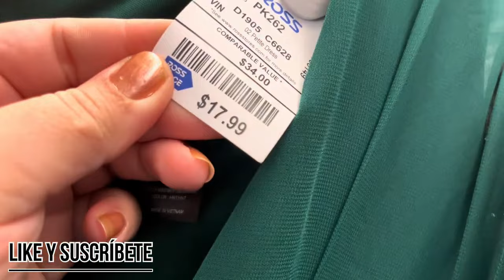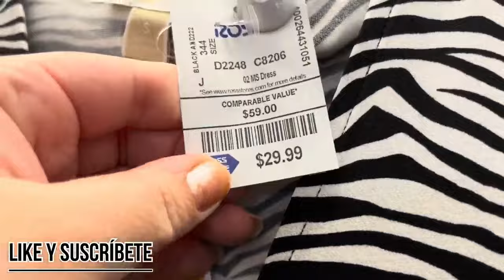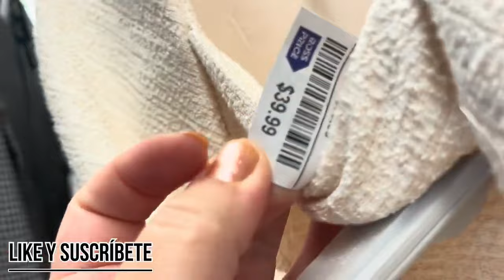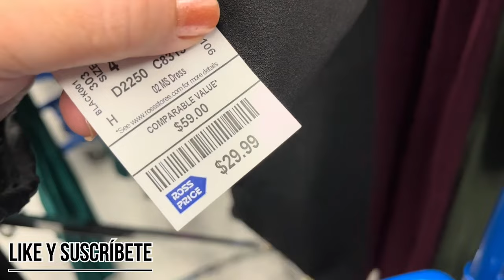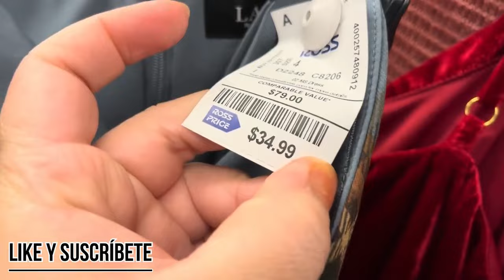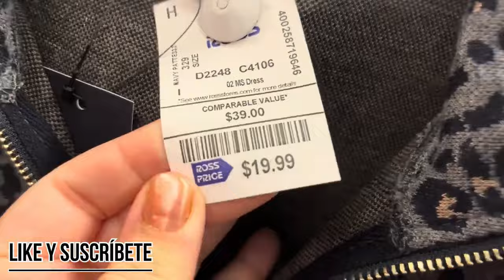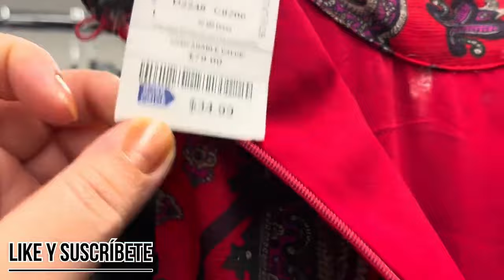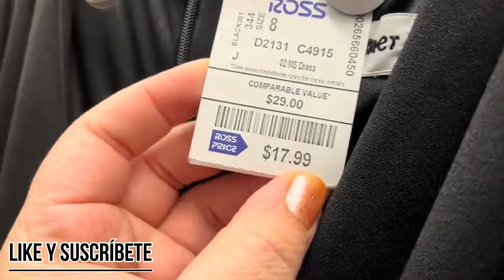ROSS DRESS FOR LESS LOS VESTIDOS QUE VI VAMOS TE LOS MUESTRO